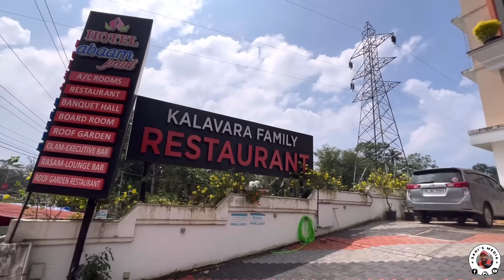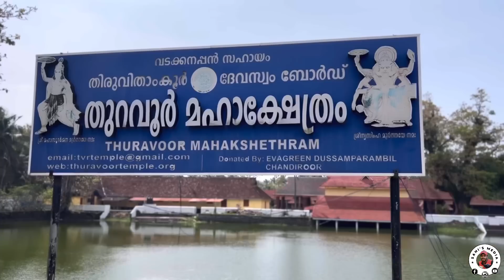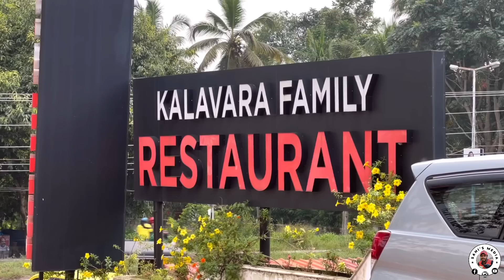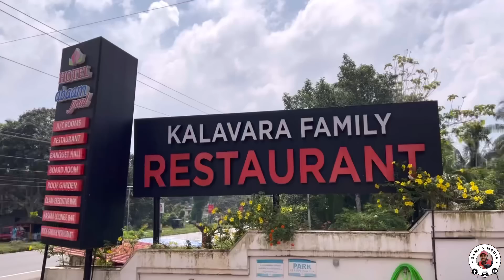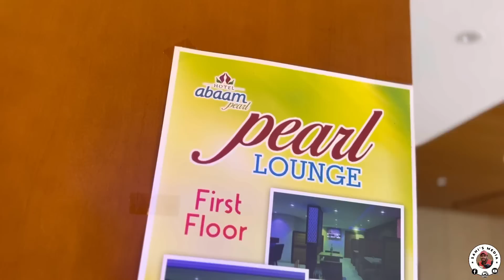താലീ ഊണും വെറൈറ്റി മീൻ വിഭവങ്ങളും | Street Food Kerala | Kerala Fish Thali Meals | Food Vlog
King Fish Curry Meals : 210
Veg Meals : 180

Location👇
Hotel Abaam Pearl
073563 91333